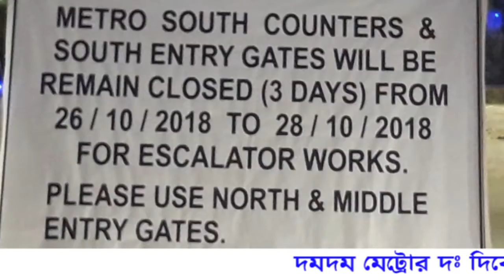DUMDUM METRO SOUTH ENTRY GATE CLOSED REMAIN 26/10/2018 -28/10/2018